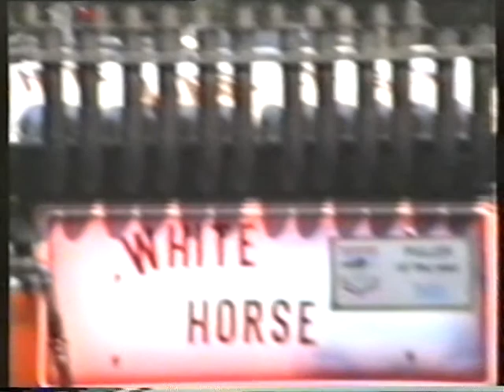Trekkertrek 18aug 1991 st geertruid